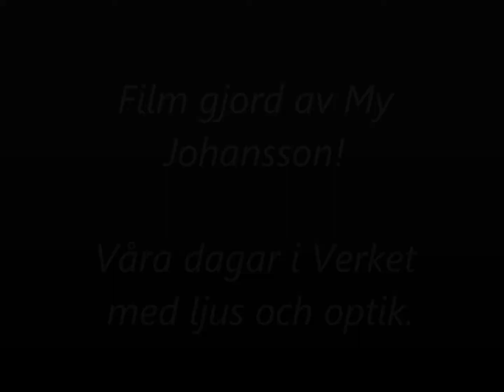Mys ljus film!.wmv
Filmer gjorda av elever åk 6 JohanOlovskolan i Horndal, Avesta.